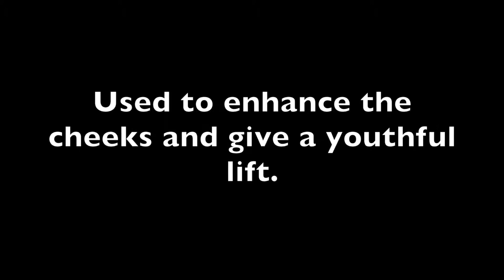Voluma Injections - Enhance the Cheeks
Check out our National Trainer and Master Injector for Allergan,  Michelle Hartog, ARNP-C, injecting Voluma to a patient who wants to enhance her cheeks. :-)

Schedule your complimentary consultation today, we'd love to see you!